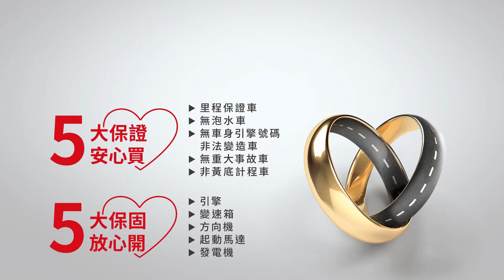已售出【SUM中古車】MITSUBISHI LANCER FORTIS 2016年▲推薦代步車，國產車好保養▲里程保證，全車原鈑件▲三氣囊/免鑰匙/恆溫空調/定速巡航/胎壓偵測，可全額貸款 高雄市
車商資訊：SUM吉晉汽車大寮店
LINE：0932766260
車輛資訊：2016 MITSUBISHI LANCER FORTIS
車輛所在：高雄市大寮區鳳林三路1-38號